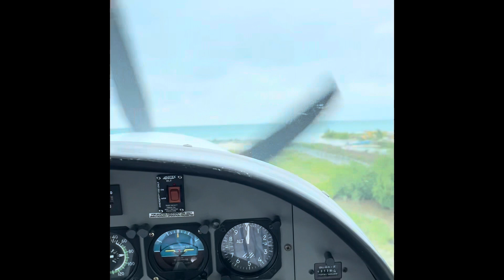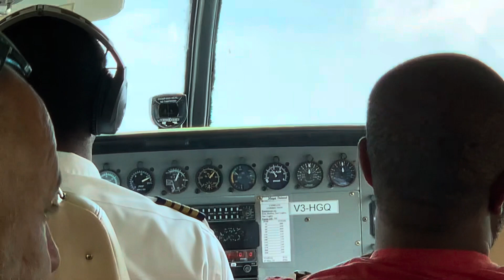Flight from Caye Caulker (CUK) to Belize City (BZE) on Maya Island Air